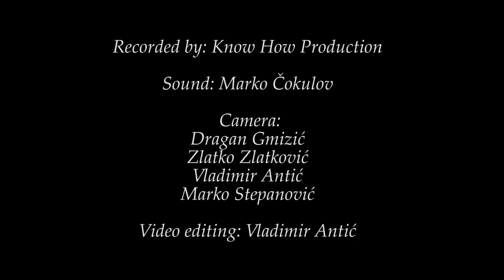Kosta Jevtić: Tseria (live)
Live at "On stage sessions" Piano City Novi Sad
Novi Sad Synagogue,
Recording: KNOW HOW PRODUCTION Sound - Marko Čokulov, Camera - Vladimir Antić, Dragan Gmizić, Zlatko Zlatković, Marko Stepanović, Video editing - Vladimir Antić
Piano - Kawai, Piano technician - David Izquierdo Renteria